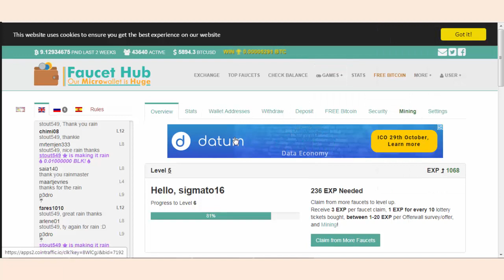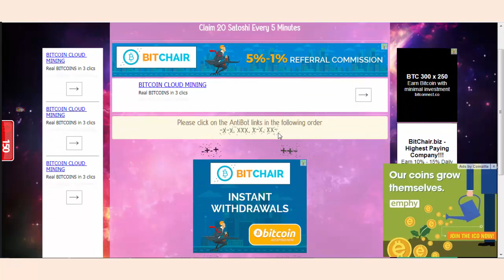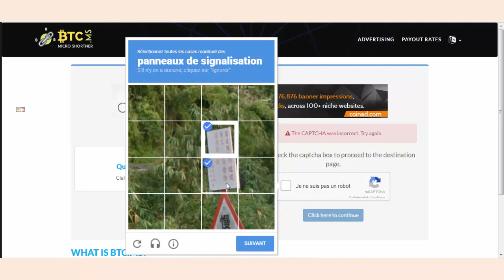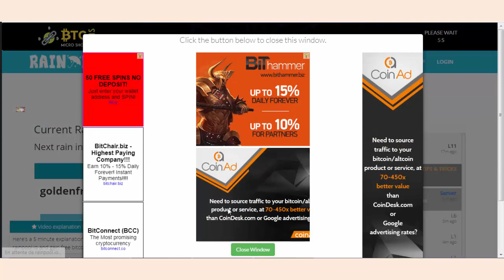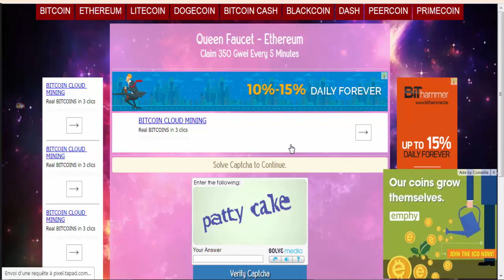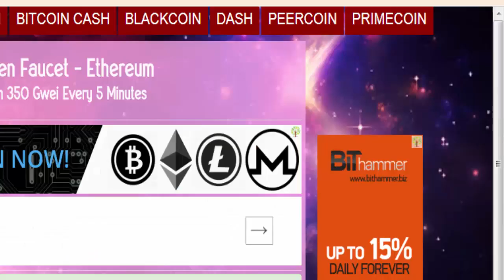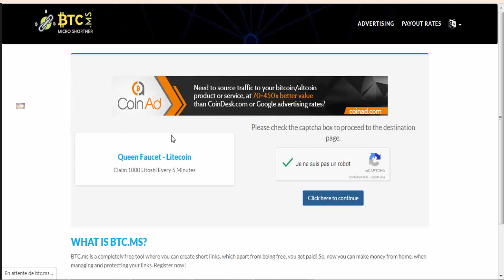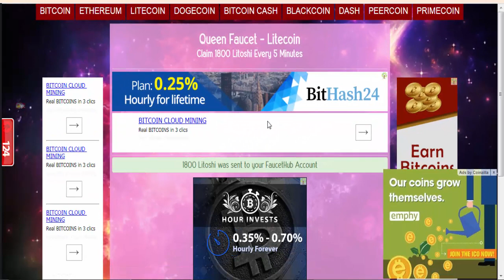Gagner Multiple Crypto-Currencies dans un seul site gratuitement..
un seul site avec 9 Crypto-Currencies TOUT GRATUIT ET ENVOIE DIRECTEMENT SUR FAUCETHUB.
avant de commencer inscrit toi sur faucethub et commence  a gagner.

9 Robinet chaque 5 MIN dans un seul site
Robinet Bitcoin: 20 Satoshi BTC
Robinet d'Ethereum: 350 Gwei ETH
Robinet Litecoin 1800 Litoshi LTC
Robinet DashCoin: 370 Dashies DASH
Robinet PeerCoin: 90000 Peertoshi PPC
Robinet PrimeCoin: 1000000 Primetoshi XPM
Robinet BlackCoin: 700000 Blackoshi BLK
Robinet bitcoin cash : 300 Satoshi BCH
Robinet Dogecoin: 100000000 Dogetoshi